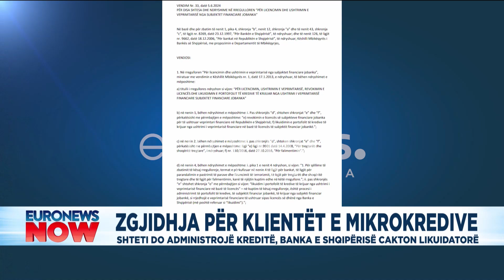Zgjidhja për klientët e mikrokredive, shteti do administrojë kreditë